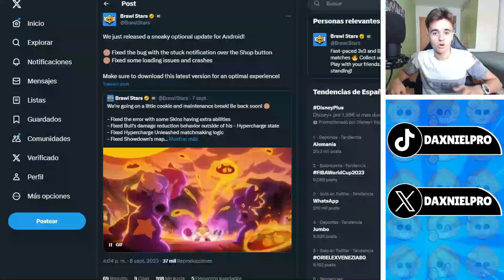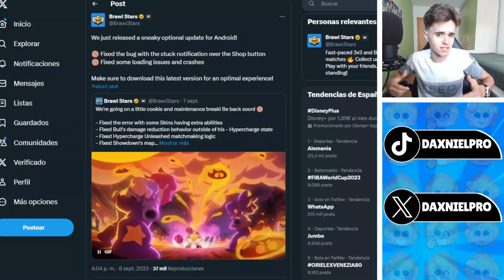¡ERROR POCO FORAJIDO! ¡LLEGA HIPERCARGA DE SPIKE! ¡VUELVEN SPRAYS DE ESPORTS! ¡Y MAS...!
¡Hola Amigos! ¡Bienvenidos A Un Nuevo Video! ¡Hoy Con Un Video De Noticias! ¡Error Con Poco Forajido! ¡Llega Hipercarga De Spike! ¡Vuelven Sprays De Esports! ¡Y Mas...!